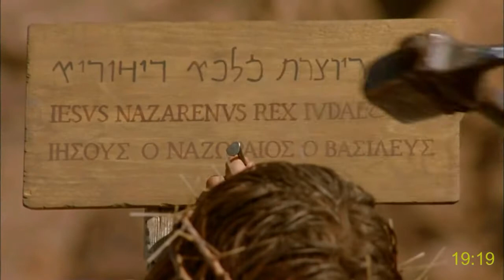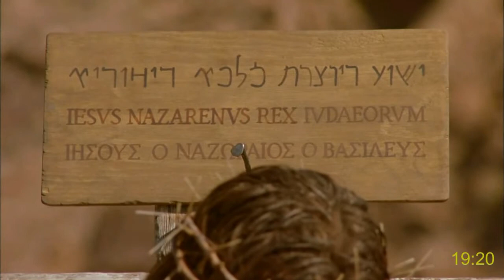Jėzaus Kristaus, Gelbėtojo, mirtis ir prisikėlimas | Evangelija pagal Joną 19-21 lietuvių-Lithuanian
Acts of apostles, full movie in English with more than 1000 subtitles. Languages starting with the letter
The gospel of John with subtitles (More than 1000 languages!):
Languages:
Gospel of Matthew with subtitles (More than 1000 languages!):
Languages: